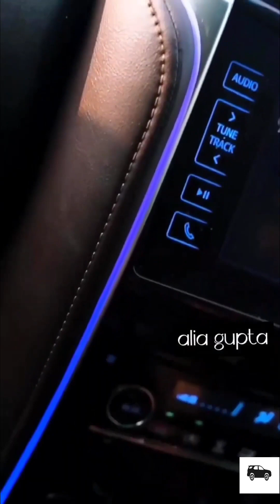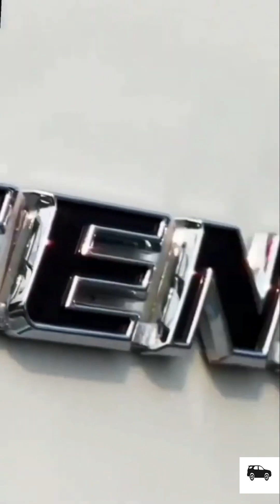Super cars // INDIA |Rich kids | FORTUNER LOVERS💘♠🔥